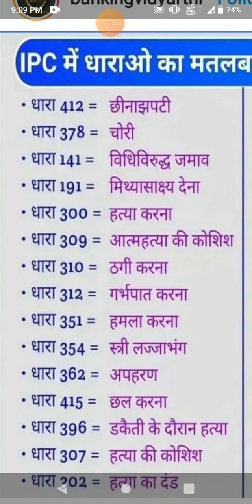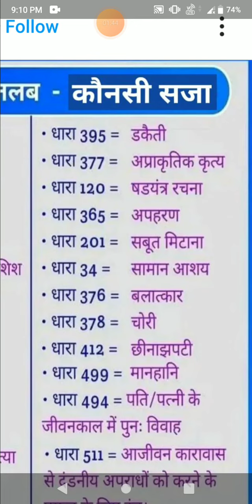ક્યા ગુના માટે કઈ ધારા લાગે છે તે જાણો.